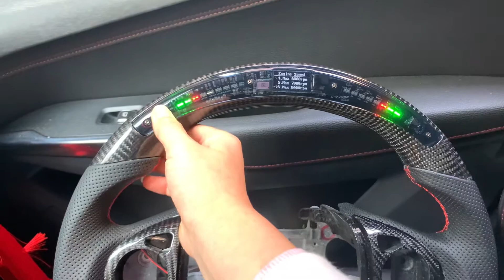CZD 9th Gen Accord Carbon wheel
3 Gen LED display
Real Carbon fiber
All handmade outstanding quality